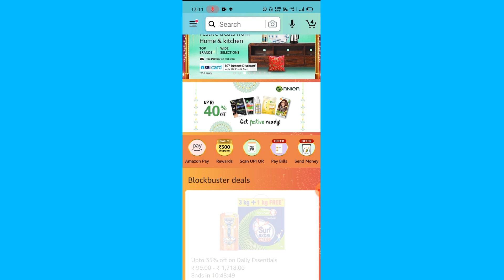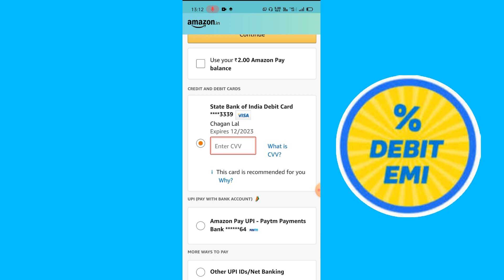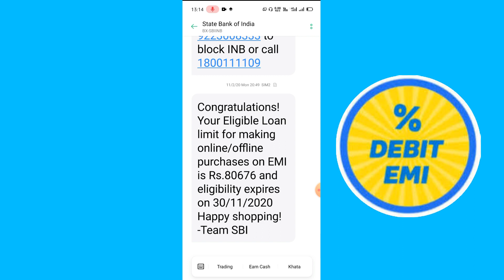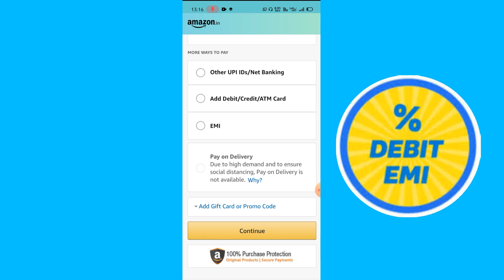Amazon debit card EMIs problem solved ऐसे करें..?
amazon pay debit card EMIs facility on but my debit card emi not eligible.
how solve debit card emi problem